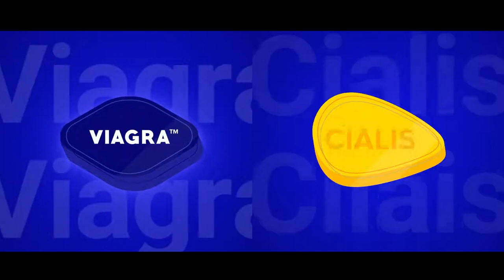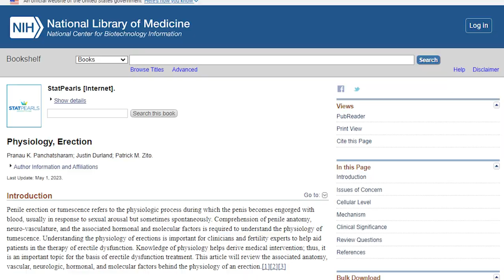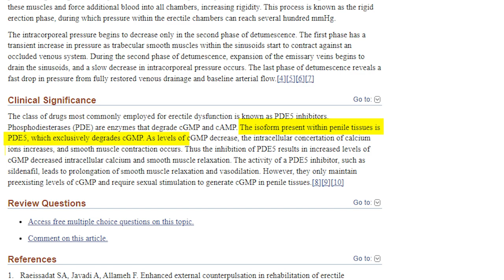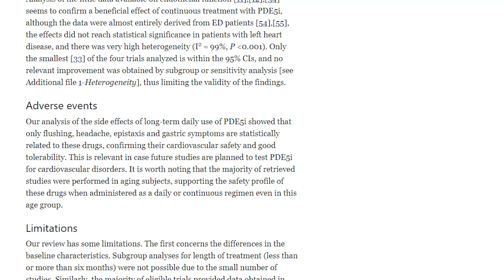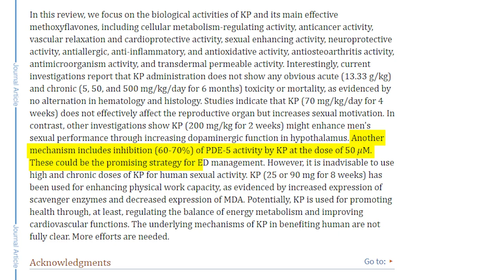Why You Should Rethink the BLUE PILL for ED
FREE Book - helping men get 6-pack lean, build muscle fast, and 10x their energy

Want to connect with Coach Jameson and our EXPERT COACHES and ask them a question?
Have ALL your questions ANSWERED inside our FREE Facebook Group
The Aphro-D YouTube channel is for general informational purposes only and does not constitute the practice of medicine, nursing or other professional health care services, including the giving of medical advice, and no doctor/patient relationship is formed. The use of information on this channel or materials linked from this channel is at the user’s own risk. The content of this channel is not intended to be a substitute for professional medical advice, diagnosis, or treatment. Users should not disregard or delay in obtaining medical advice for any medical condition they may have and should seek the assistance of their health care professionals for any such conditions.